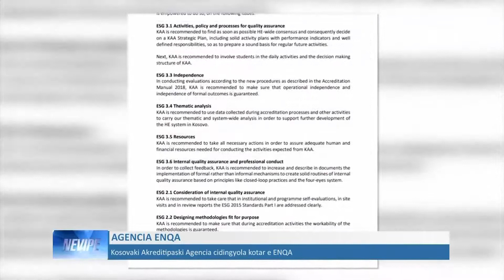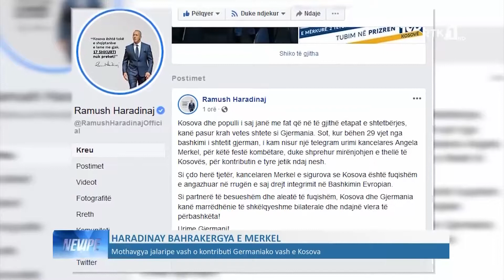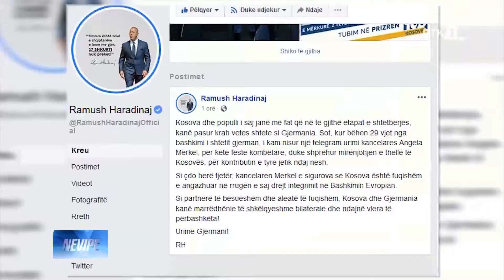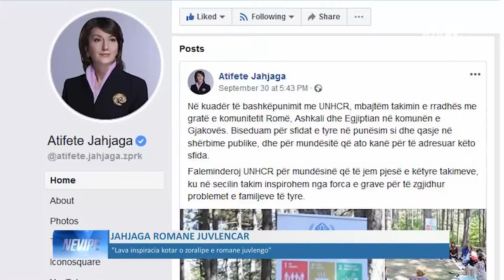LAJMET NË GJUHËN ROME - NEVIPE 03.10.2019